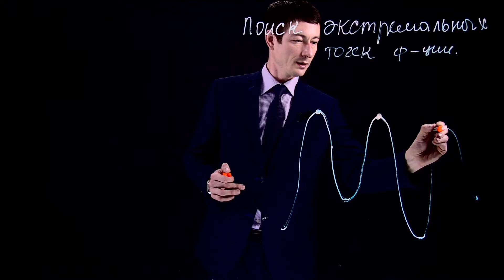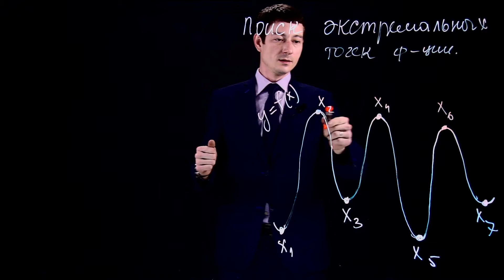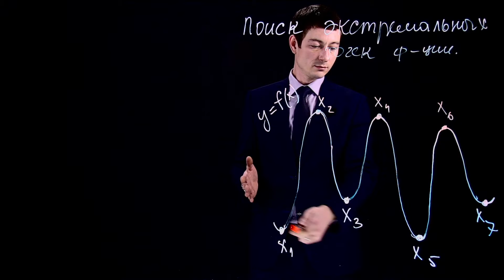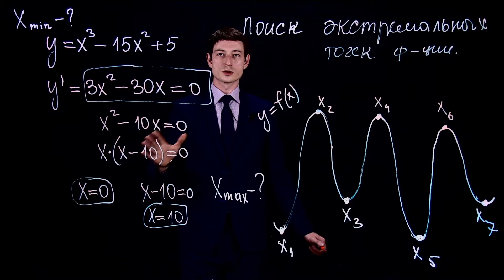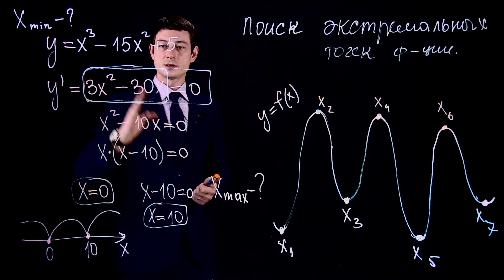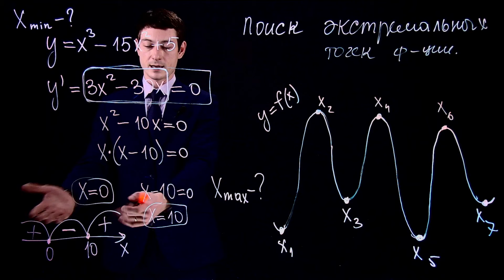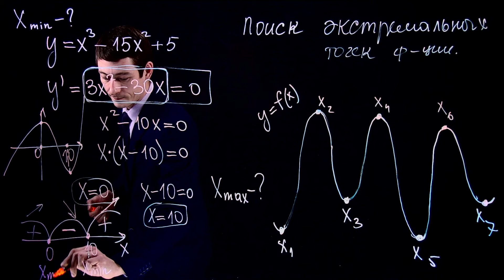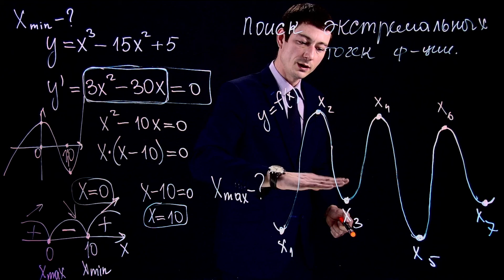🎯 Охота на экстремумы функции: без добычи не вернемся!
Добро пожаловать на наш канал, где мы отправимся в увлекательное приключение в мир экстремальных точек функции! 🎯📈

Экстремальные точки - это точки, в которых функция достигает максимума или минимума. Они играют важную роль в анализе функций и оптимизации, и мы приглашаем вас на захватывающий поиск этих точек! 🔍

На нашем канале мы предоставим вам полное понимание экстремальных точек функции и научим вас находить их с помощью различных методов. Мы рассмотрим методы первой и второй производной, условия экстремума, точки перегиба и другие важные концепции. 📈

Мы разгадаем секреты и стратегии, связанные с поиском экстремальных точек функции, и покажем вам эффективные методы решения. Вы научитесь применять правила дифференцирования, находить значения производных и интерпретировать результаты. 🎯

Кроме того, мы предоставим вам множество практических примеров и задач, чтобы вы могли применить свои навыки в реальных ситуациях. Мы сделаем математику интересной и доступной для всех! 💡

Присоединяйтесь к нашему каналу и отправляйтесь в захватывающий мир экстремальных точек функции! Мы поможем вам развить ваше математическое мышление и достичь успеха в решении сложных задач. 📈🔍

   Онлайн школа Центра современных математических исследований Республики Башкортостан
Улучшаем качество образования онлайн! Поможем решить любую задачу! Поможем подготовиться к ЕГЭ бесплатно!
При поддержке Института физики, математики, цифровых и нанотехнологий Башкирского государственного педагогического университета им.М.Акмуллы лучшие преподаватели доступно и подробно разбирают темы школьного курса, задания из ЕГЭ по математике, физике и информатике. Участники Всероссийской олимпиады школьников найдут подробные разборы задач разных этапов. Учителя увидят методику преподавания интересующих тем. Родители вместе с детьми выполнят домашнее задание 😎

🤓Школьники также могут побороться за крутые призы в полиолимпиаде!